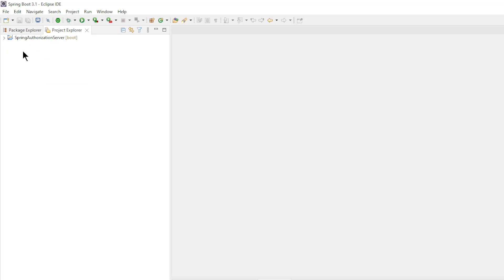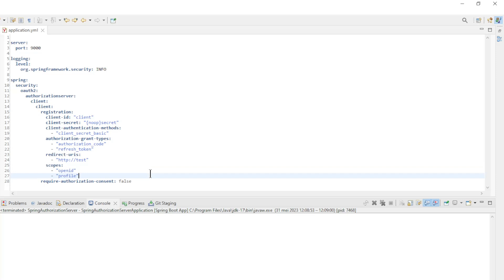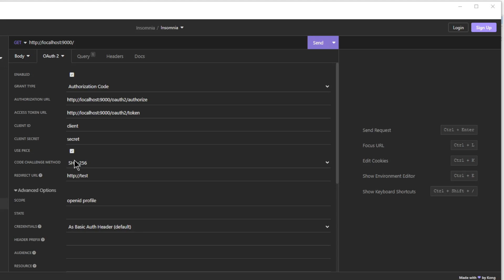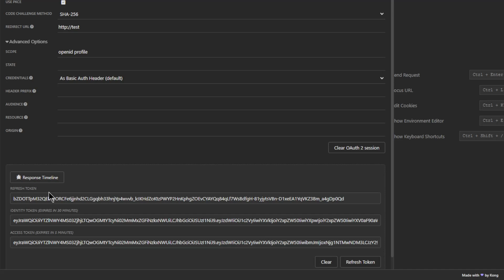Spring Boot 3.1.0 - Spring Authorization Server 1.1.0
Spring Boot 3.1.0
Spring Authorization Server 1.1.0